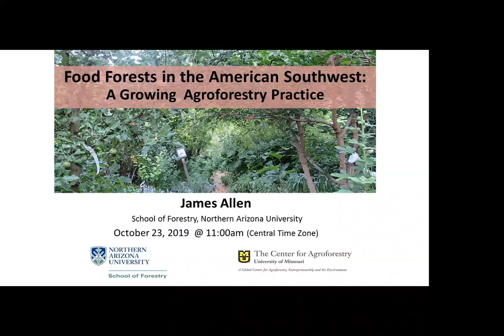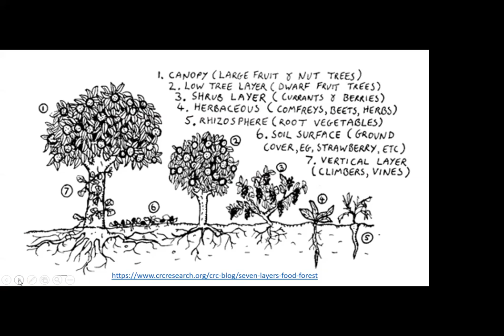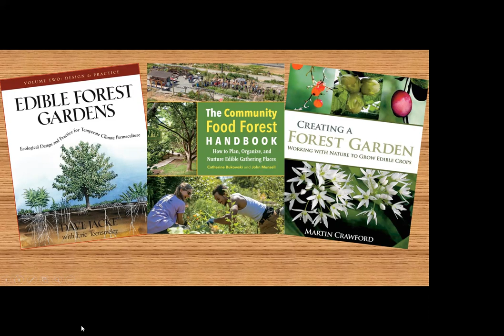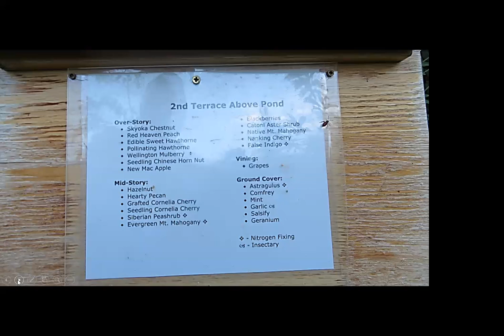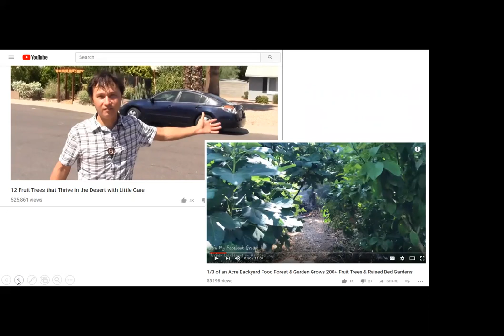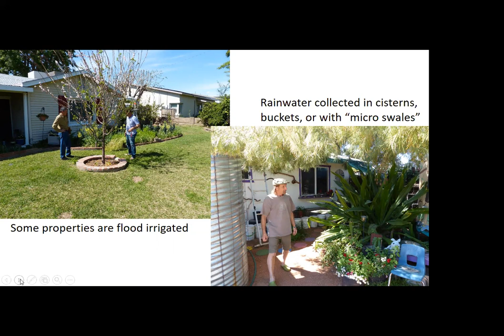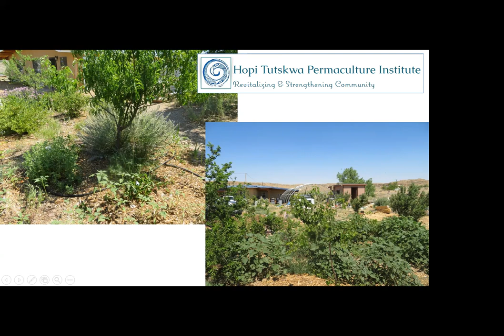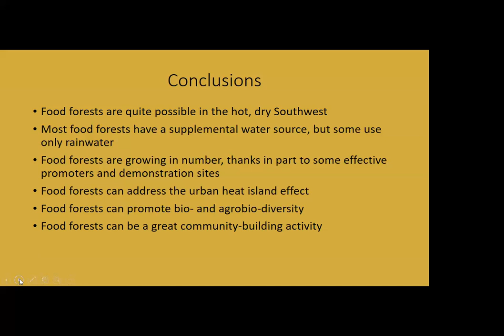UMCA Agroforestry in Action Webinar Series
Title: Food Forests in the American Southwest: A Growing Agroforestry Practice
Speakers: James Allen